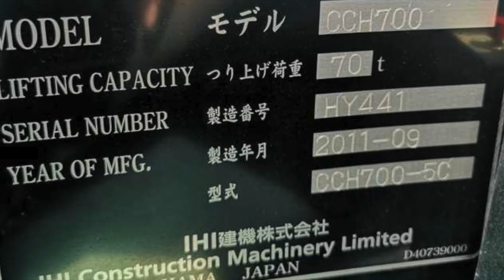IHI 70 ton Crawler Crane CCH700 (2011) For Sale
IHI Crawler Crane
Model: CCH700
Year: 2011

Capacity: 70 ton
Boom: 42 m
Hook: 3 sets (70t, middle hook, ball hook)
Hours: 10296 hrs